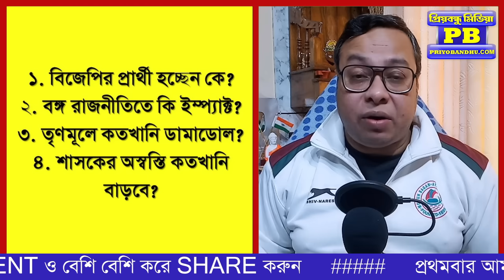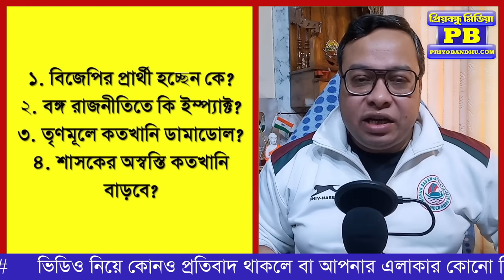কি হয় কি হয় উত্তেজনা এখনই! শুভেন্দুরা জমিয়ে দিলেন! Bengal BJP Rajyasabha Vote 2024 Suvendu Adhikari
কি হয় কি হয় উত্তেজনা এখনই! শুভেন্দুরা জমিয়ে দিলেন!

West Bengal BJP Rajyasabha Vote 2024 Suvendu Adhikari Sukanta Majumdar Dilip Ghosh Mamata Banerjee